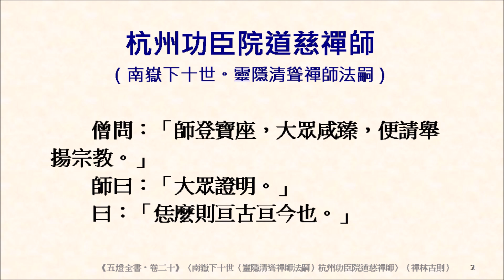緇素集 0799《五燈全書‧卷二十》〈南嶽下十世（靈隱清聳禪師法嗣）杭州功臣院道慈禪師〉師登寶座，大眾咸臻，便請舉揚宗教。」「大眾證明。」「恁麼則亘古亘今也。」「也須領話。」